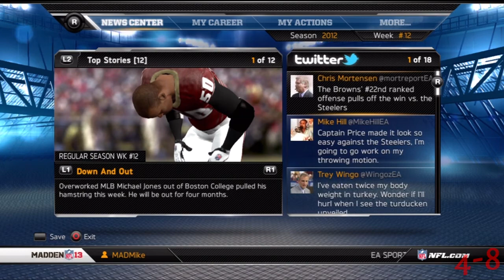Let's Play - Madden NFL 13: Game 11 Episode 11 (MADMike)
More of Captain Price's story unfolds!

4-8Productions